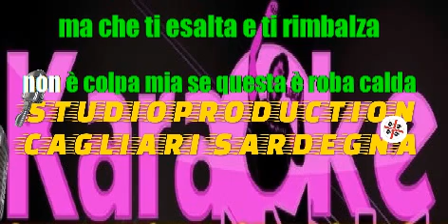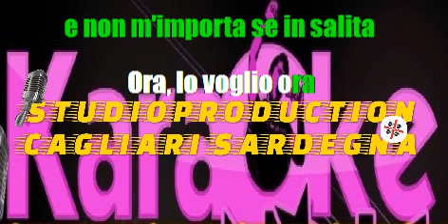Articolo 31 Volume strumentale